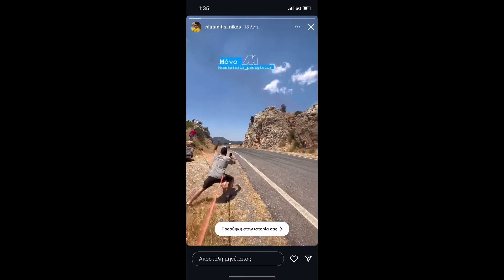ΜΑΝΤΖΙΩΡΗΣ ΠΑΝΑΓΙΩΤΗΣ BMW E30 TURBO / ΑΝΑΒΑΣΗ ΔΗΜΗΤΣΑΝΑΣ 2024 FST2 DRIFT.